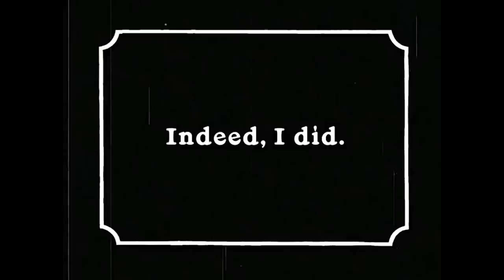Family Guy | Dark Humour Complications 2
I will very much appreciate if anyone clicks for once  ❤️❤️